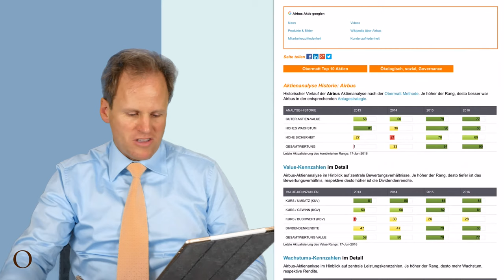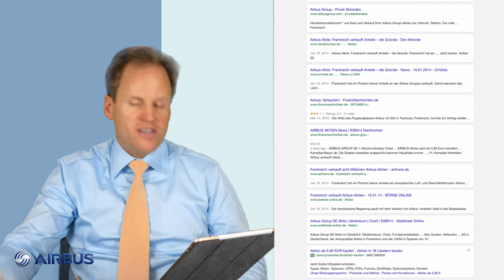Airbus-Aktie: Ein Kinderspiel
In der heutigen Obermatt Top 10 Aktienliste des französischen “Alle Aktien” Index (CAC All) befinden sich viele kleine Unternehmen. Das ist normal, denn je mehr Unternehmen sich in einem Index befinden, desto eher enthalten die Top 10 Listen auch kleine Aktien.

Aber wir möchten ja gar keine kleinen Aktien kaufen! Denn kleine Aktien sind für passive Investoren viel zu riskant.

Wir bevorzugen grosse Aktien, weil grosse Aktien erstens viele Vorstandsmitglieder und Manager beschäftigen und zweitens auch eine grosse Investorenbasis aufweisen. Alle diese Menschen arbeiten Vollzeit für uns Anleger, weil sie sicherstellen, dass es unserer Aktie gut geht.

Das ist in deren Eigeninteresse und sogar von Gesetz vorgeschrieben, denn wer die gesetzlich gesicherten Aktionärsinteressen verletzt, wird sofort verklagt.

Glücklicherweise ist Airbus, ein sehr grosses Unternehmen (XXL bei Obermatt), auf Platz 10 der Obermatt Liste. Also brauchen wir nicht länger zu studieren. Sind die Zahlen auf obermatt.com alle grün, dann können wir dieses Unternehmen aus einem einfachen Grund kaufen: Europa wird seinen Flugzeughersteller bestimmt für die kommenden Jahre noch brauchen.

Das ist fast wie eine Investition in Staatsanleihen. Das heisst aber nicht, dass wir kein Geld verlieren können, denn wir kaufen ja eine Aktie, aber die Wahrscheinlichkeit einer positiven Rendite ist gut.